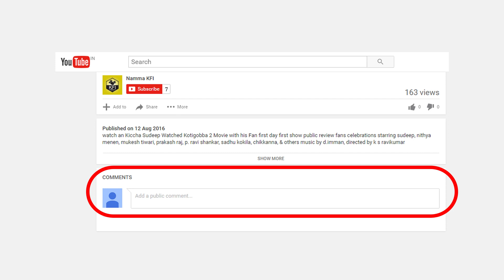Shivanna Gave Shocking News To His Die Hard Fans - ಶಿವಣ್ಣ ತನ್ನ ಅಭಿಮಾನಿಗಳಿಗೆ ಕೊಟ್ರು ಶಾಕಿಂಗ್ ನ್ಯೂಸ್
shivarajkumar/shivanna gave shocking news to his die hard fans about shivarajkumar 55th birthday celebration video.